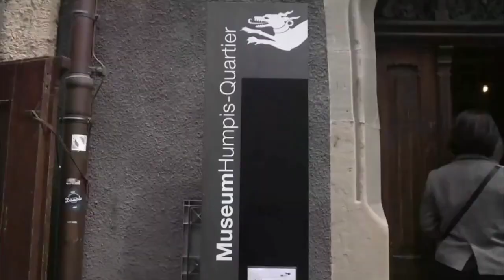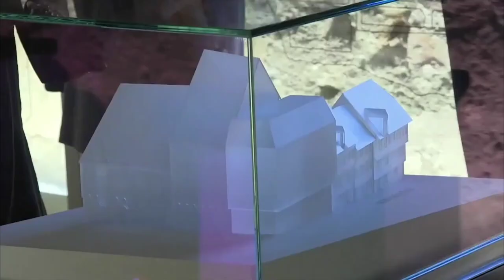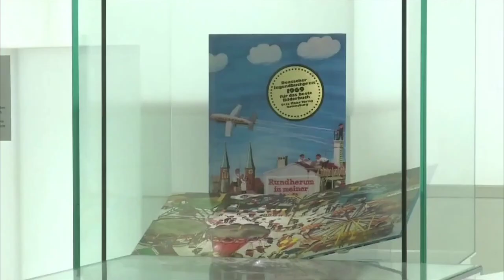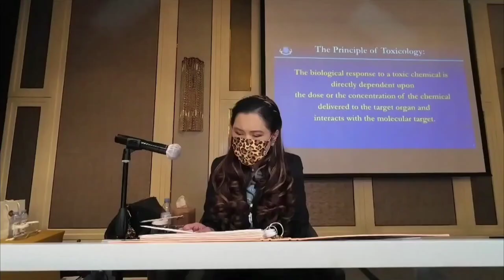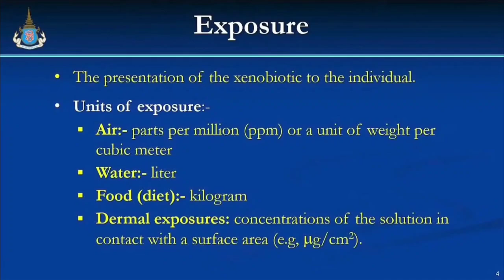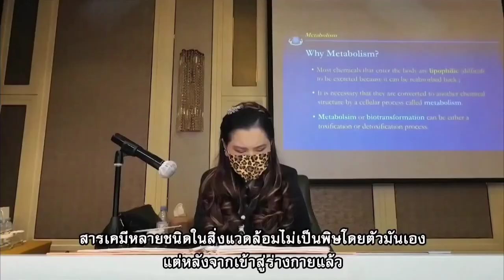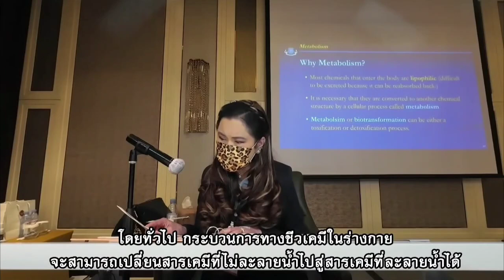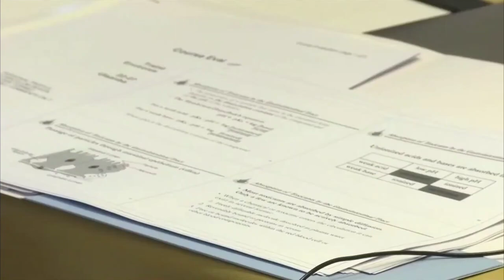26 มิถุนายน ค.ศ. 2023